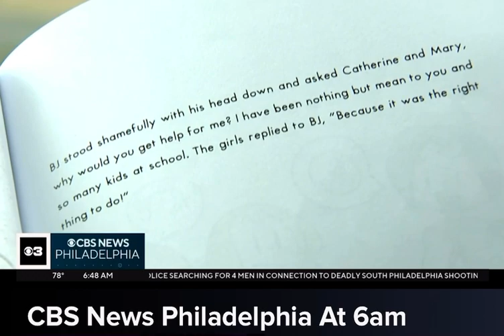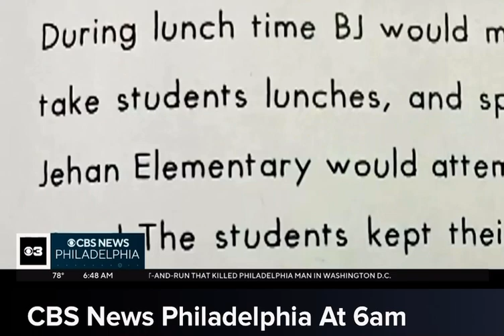How to stop bullying on CBS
How to stop being bullied